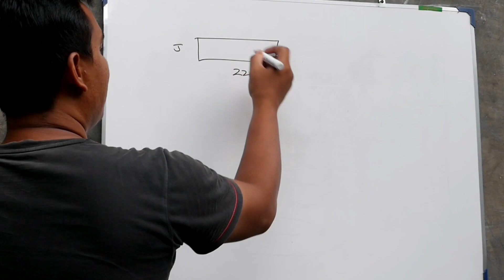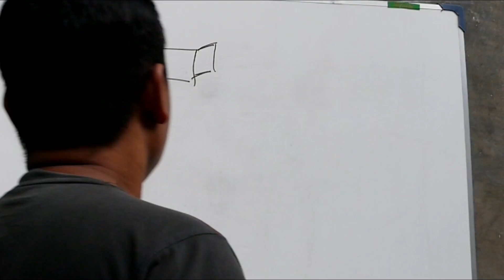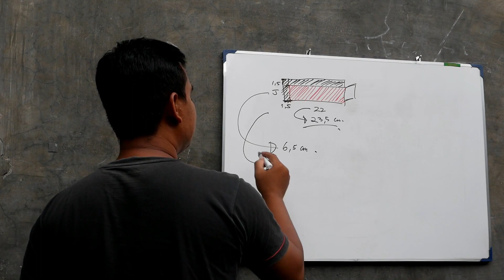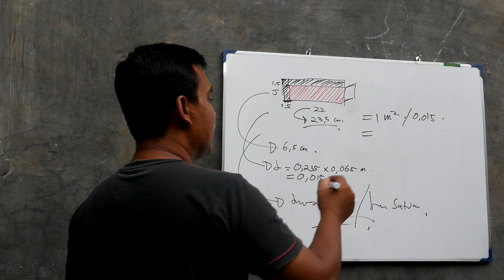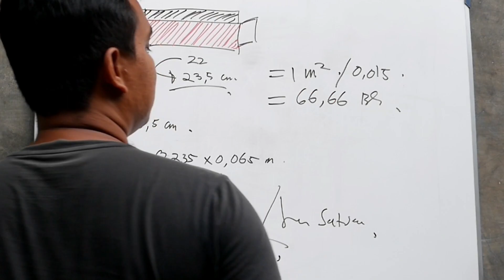1 m2 Pasang Dinding = 70 Buah Batu Bata Habis ?? Begini Penjelasan Teknisnya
Wajib Tonton :
Tutorial Menghitung RAB Dari Dasar Buat Pemula Secara Jelas Dan Auto Bisa